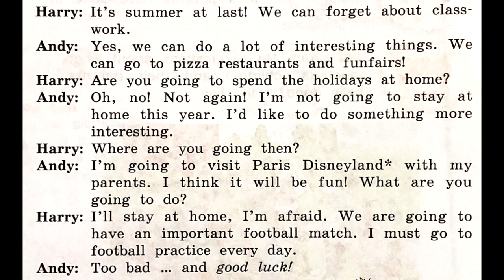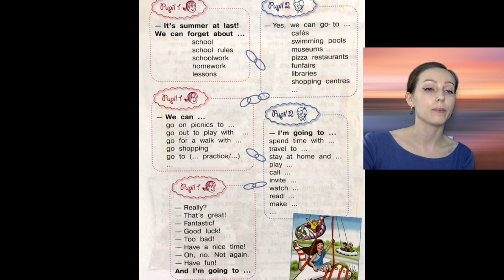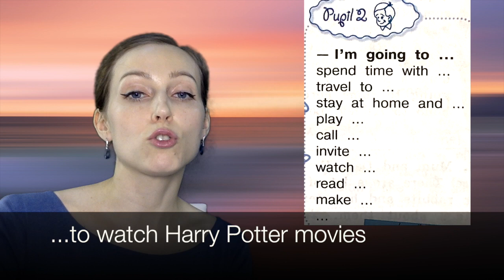Английский язык 4 класс Кузовлев часть 2 стр 62-63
В этом видео мы отправимся в Парижский Диснейлэнд, узнаем о планах Энди и Гарри на лето и расскажем о своих.

✅ Все желающие могут приобрести доступ к четвертным и годовым контрольным работам за 4 класс. Стоимость одной - 490 р.
 💚Ваша Елена